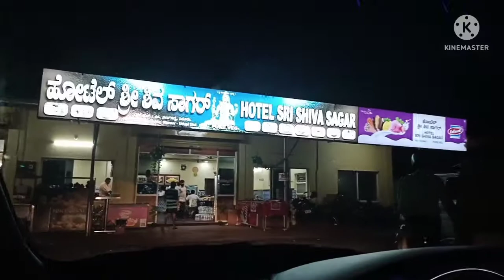We Reached Murudeshwar At Night (Kollur To Murudeshwar) Malayalam Vlog.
About

This video Continuity From
Murudeshwar vlog series Part 2 We started our journey again From Shiva Sager Hotel near byndoor

And reaching Murudeshwar
Then visiting Temple then looking for a Lodge Room.

I hope you will enjoy this video Bye.